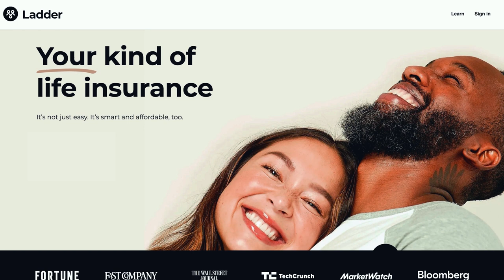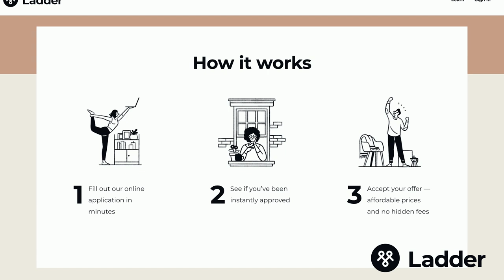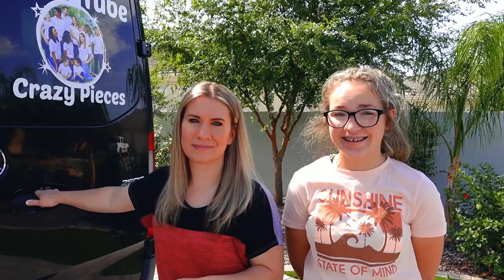Surprise Room Makeover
Lock in your best rate and get your family covered
Our first surprise room makeover in our new house and it turned out amazing! Aaron deserved this surprise because he does so much for us!